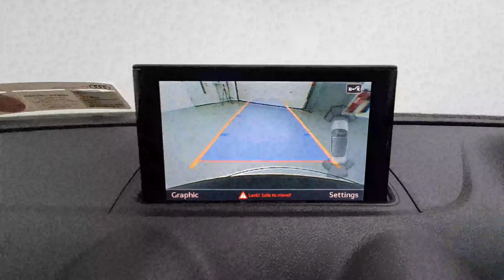152D12075 - 2015 Audi A3 2.0TDI 150BHP CONVERTIBLE S LINE AUTO 23,900